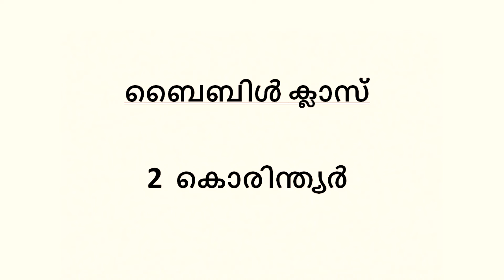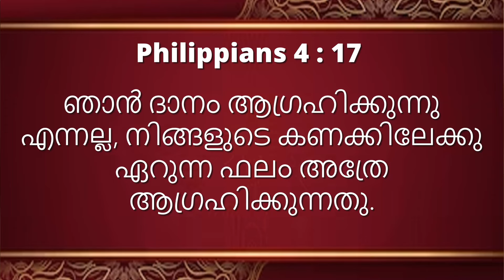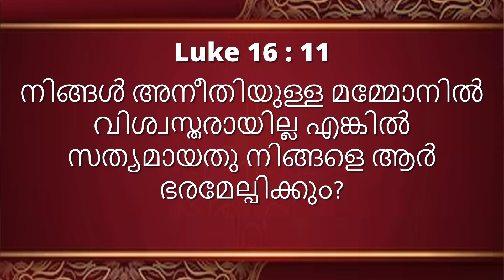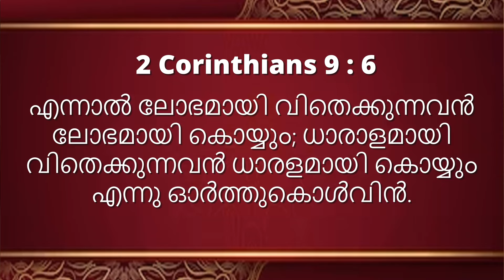MALAYALAM BIBLE STUDY - 2 CORINTHIANS 8 : 9 - 24 - എല്ലാറ്റിലും വിശ്വസ്തൻ (2 കൊരിന്ത്യർ ക്ലാസ് )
Pr. Samson Rajanbabu,
MDS Fellowship,
Kaloor Stadium round,
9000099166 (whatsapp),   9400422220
Ernakulam, Kerala, INDIA